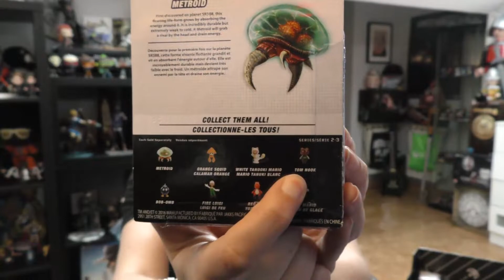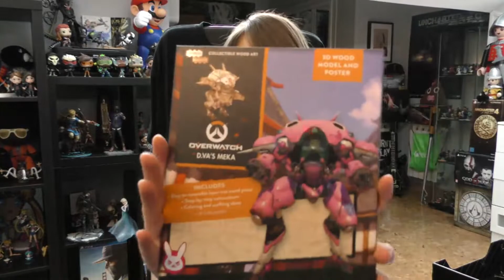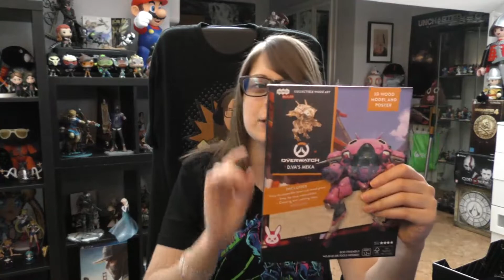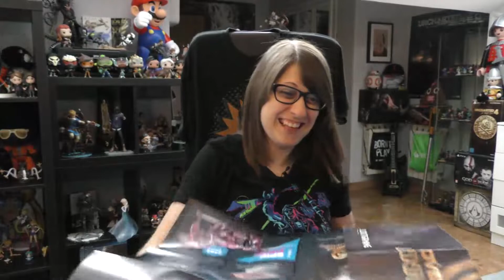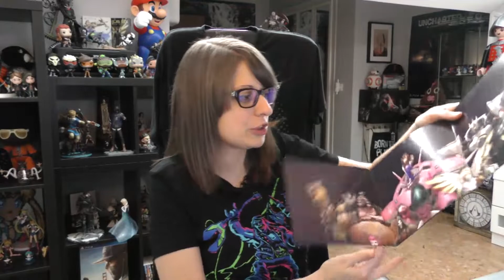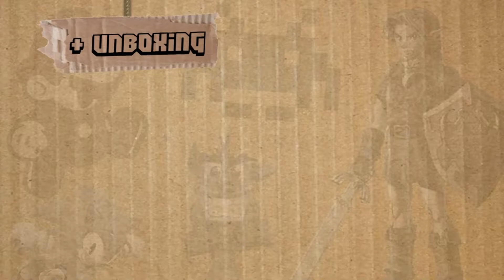Loot Crate Gaming - Mayo 2018 II Español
Aquí tenéis el unboxing del mes de mayo de 2018 de Loot Crate. El mes del "Pew, Pew".

¡Sígueme!